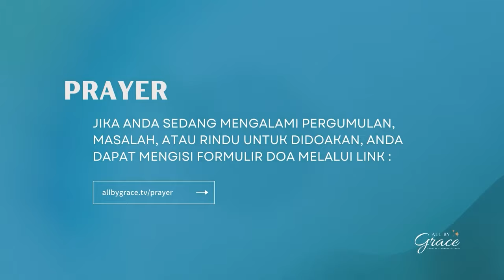All By Grace - Ep. 062 - Penantian - 29/07/2022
Penantian adalah hal yang tak terelakkan dalam hidup, namun tidaklah mudah berada dalam masa penantian. Rasa khawatir dan takut bisa saja datang silih berganti karena cemas bila yang dirindukan tak juga datang. Lalu, bagaimana seharusnya kita menyikapi masa penantian?

Mari ikuti acara All By Grace, Premiere pada hari Jumat, 29 Juli 2022 pukul 18:30 WIB, yang akan mengupas tema "Penantian" melalui
Bagi Anda yang sedang mengalami pergumulan, masalah atau rindu untuk didoakan, Anda dapat mengisi form melalui link berikut

Mari jadi berkat dengan berbagi kesaksian mengenai kebaikan Tuhan dalam hidup Anda dengan mengisi form melalui link berikut

ALL BY GRACE TEAM